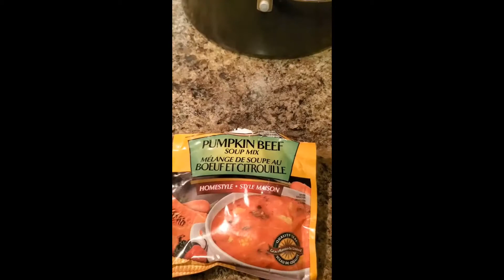Quick Shrimp Recipe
Email Inquiries